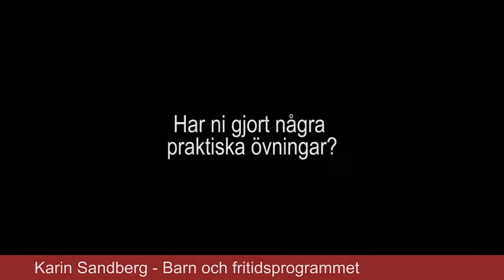Karin Sandberg, Barn- och fritidsprogrammet, KUI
Det bästa här på KUI är lärarna och mina klasskamrater. Jag minns inte att jag hade så här roligt när jag gick i skolan då när jag var ung. Jag har utvecklat och vuxit som människa! Jag skulle rekommendera vem som helst att studera på KUI!